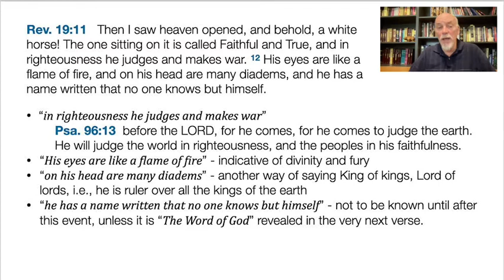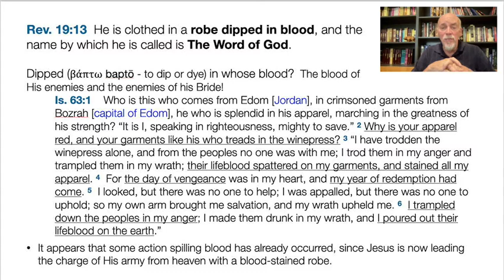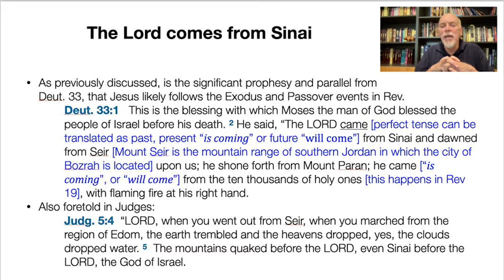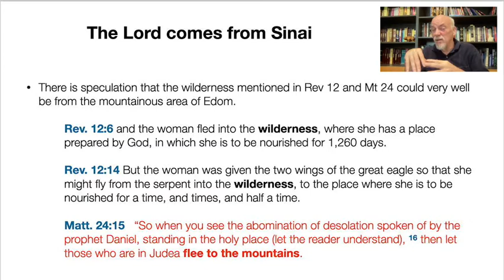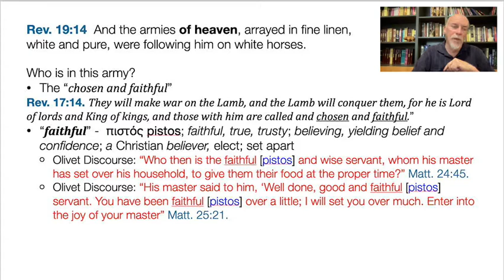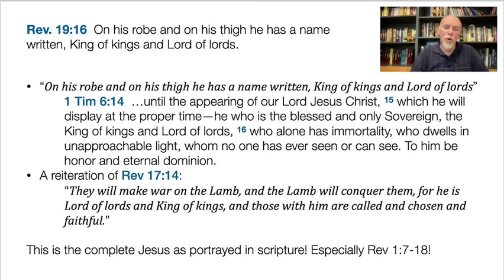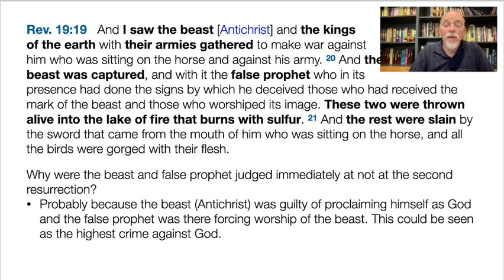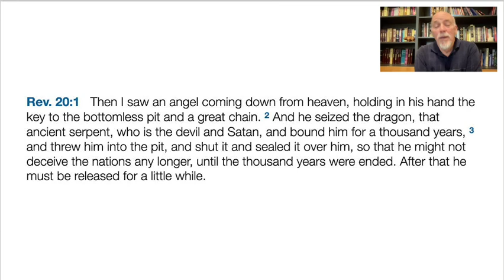Demystifying Revelation Lecture 21, Revelation 19:1-20:3, Part 2 of 2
In part 2 we begin at Revelation 19:11, where:
• the Lamb leads his army into Battle of Armageddon,
• the Antichrist’s army is totally destroyed,
• the Antichrist and False Prophet are captured, judged and casted alive into the Lake of Fire,
• chapter 20 starts with Satan being captured, bounded, chained and locked into the bottomless pit for a thousand years, and
• after that he must be released but only for a “little while”.